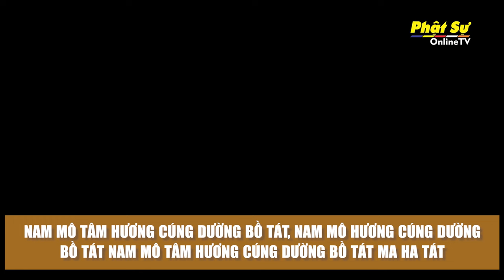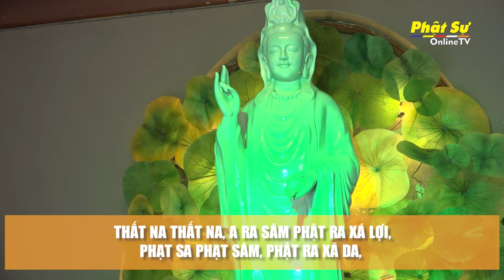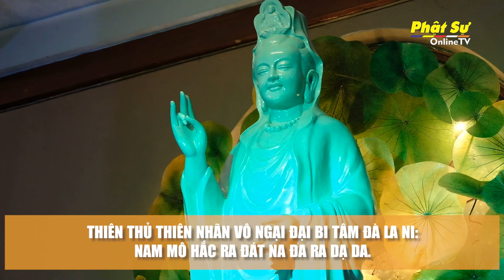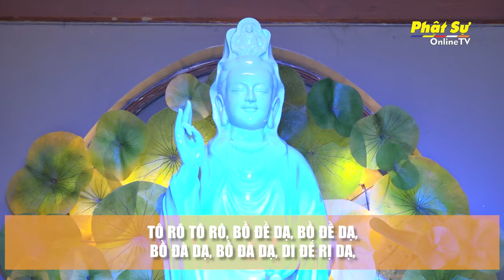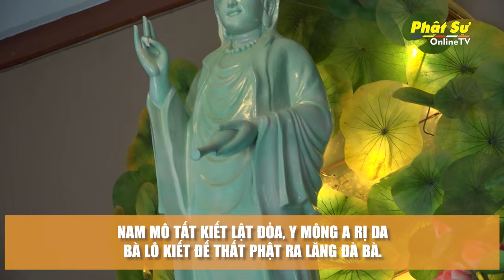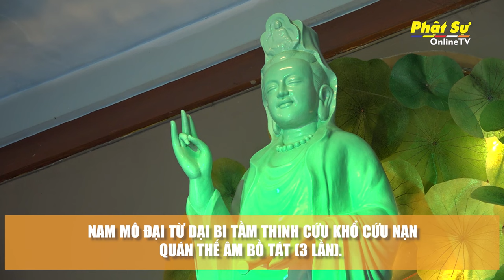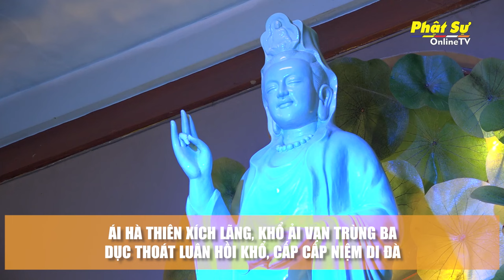🛑Trực tiếp: Trì niệm danh hiệu Bồ Tát Quan Âm